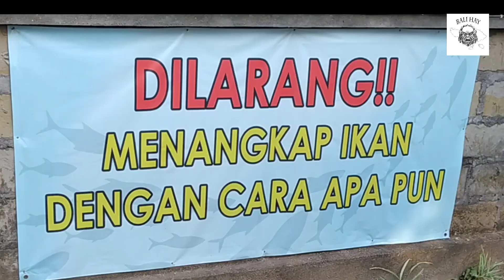Penebaran Ikan Koi di Sungai Desa Guwang, Kecamatan Sukawati, Gianyar Bali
Semoga Video ini Bermanfaat dan Bisa memberikan contoh bagi kita semua,Rahayu